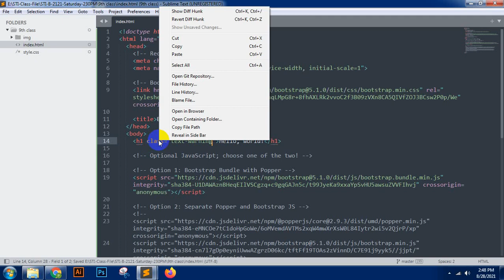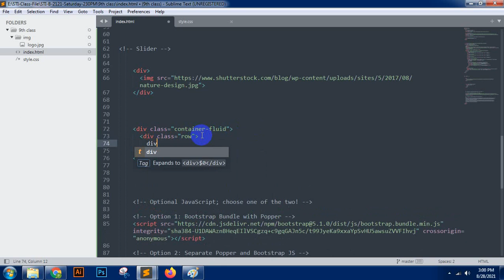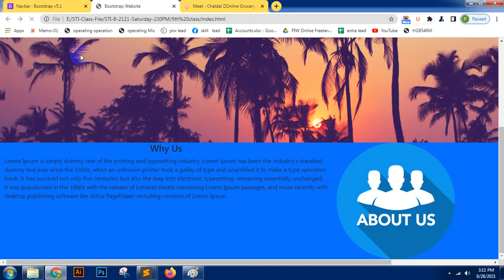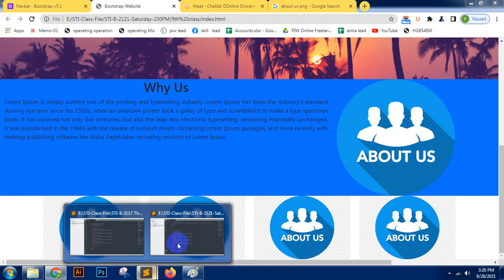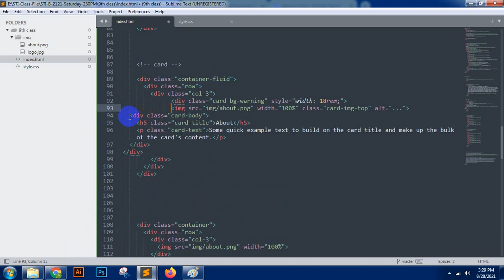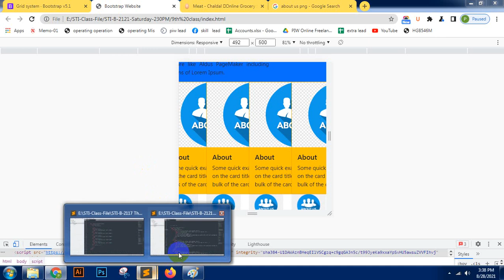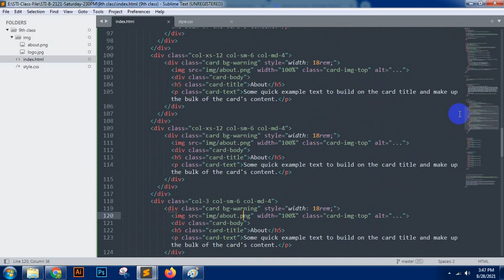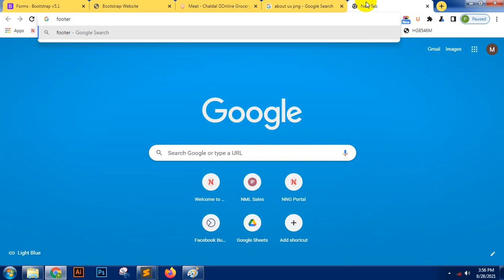web Design Beginning course For everyone Part-09. freelancermirajul ITmirajulkhan mirajul.